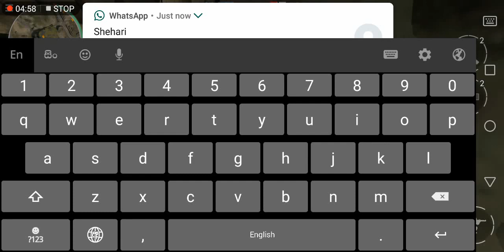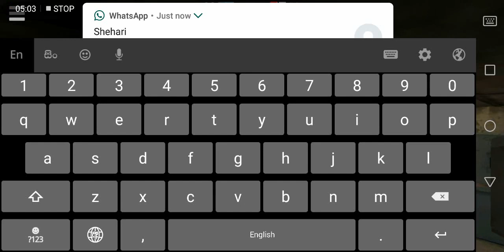World war heroes playing team deathmatch